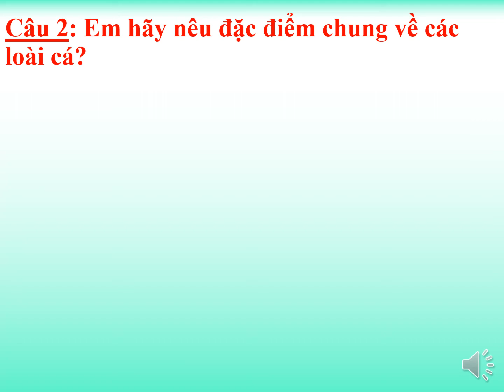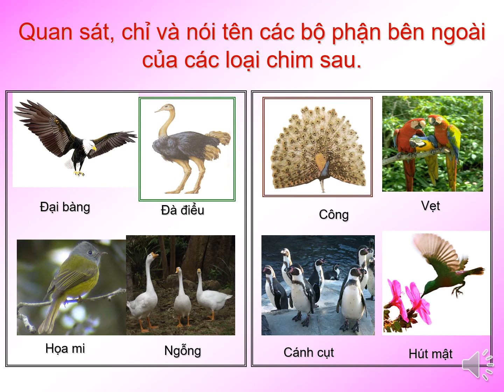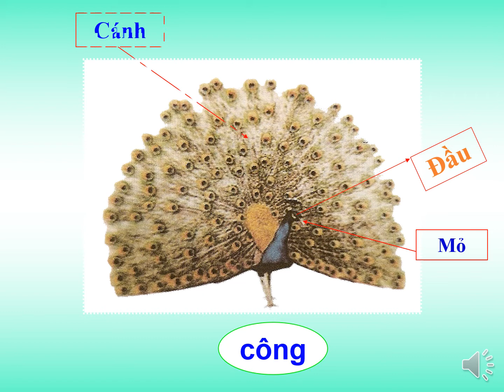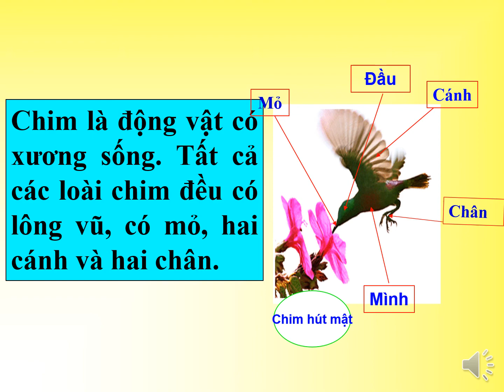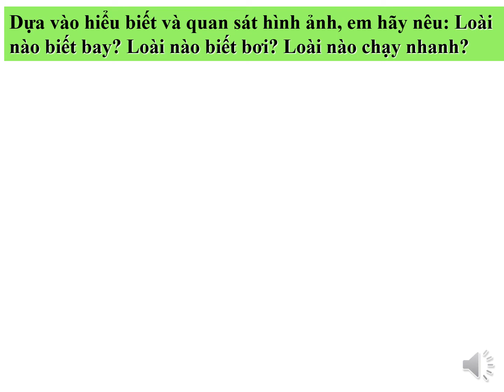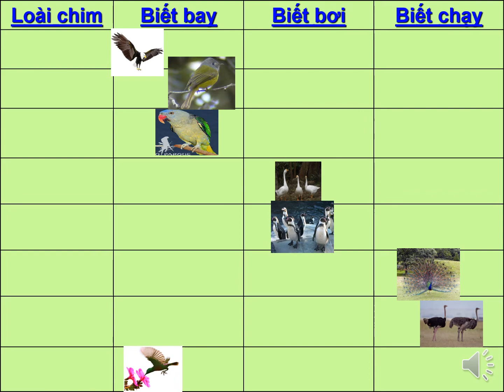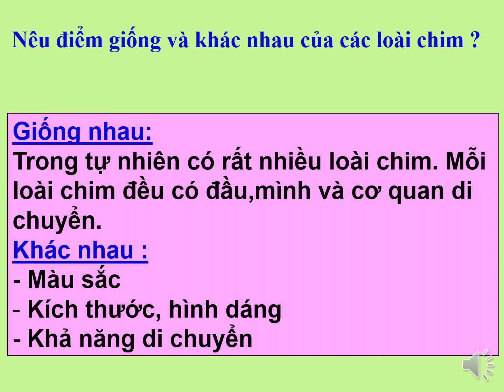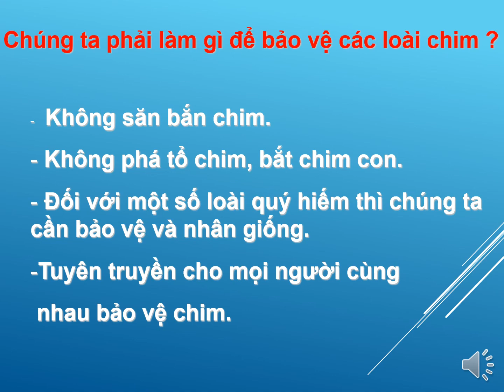TNXH lớp 3: Bài 53 Chim